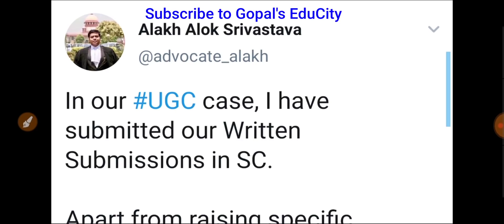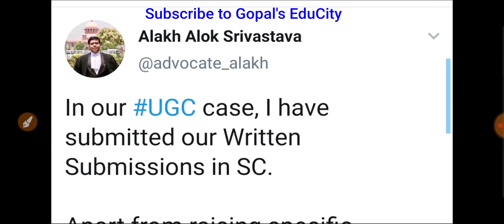All University Updates | Supreme Court order regarding cancelling of degree exam |Degree exam update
Supreme Court hearing about cancelling of final year degree exams through out the country. university grant commission has filed it's arguments to conduct degree exams. Watch the video for official news.